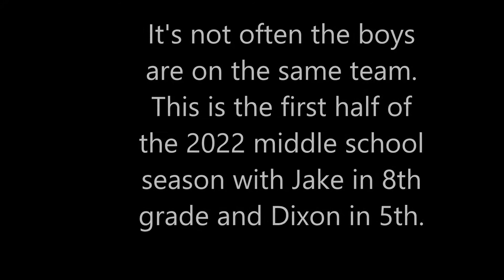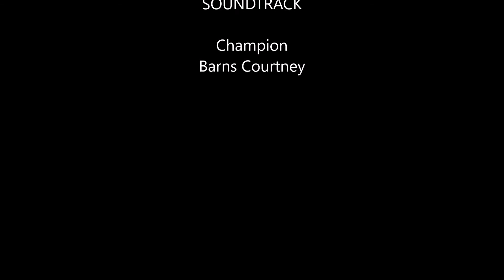Jake and Dixon First Half of 2022 Middle School Season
It's not often that we get both boys on the same team at the same time.  This year Jake is an 8th grader and Dixon is a 5th grader, and they both get to wrestle on the middle school team and have been competing at some tournaments together as well.  This is a highlight film of the first half of the season.